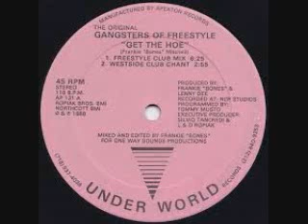Freestyle David Green Mix 2020 BY DJ Tony Torres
Thank you for your time and for listening like and and subscribe and if you can donate a small portion $5 or what ever you can will be appreciated through Venmo choosing the name @Diana - Diaz - 89 to send the donation..  God bless you.. i mix everyday freestyle mixes plus house club dance disco doo wop old school and more...